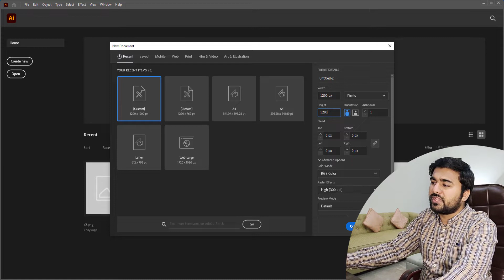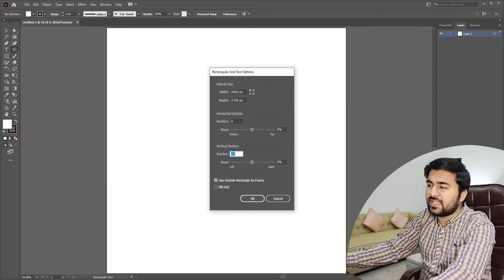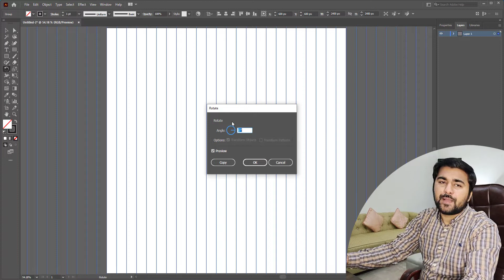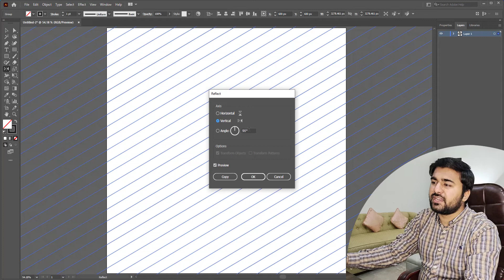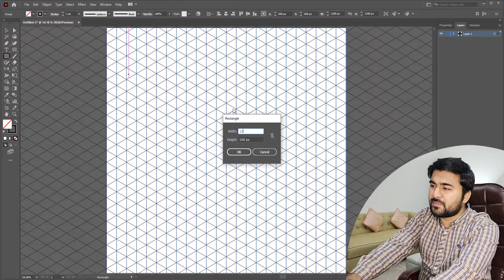How to make Isometric Grid in Illustrator? | Tesh Mastery | Adobe Illustrator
In this video i will show you step by step that how you can make the isometric grid that can be used to create anything in isometric form at later stage. If you have any doubt for making isometric grid then you can comment and i will answer your questions.

to make Isometric Grid in Illustrator?